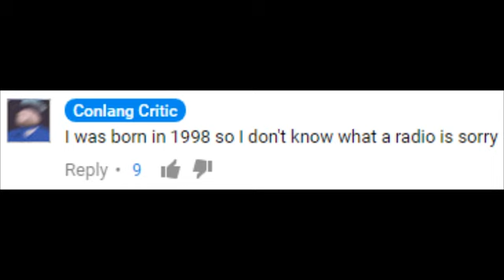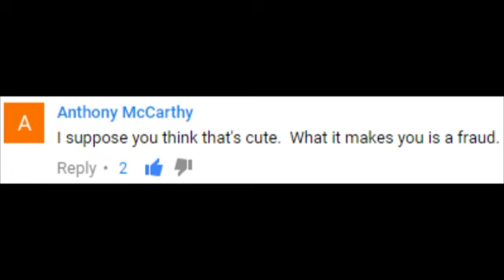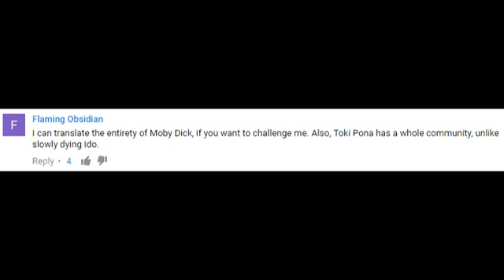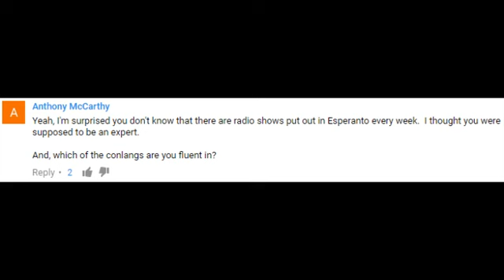New radio shows?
this was a tumblr post but now it's a video